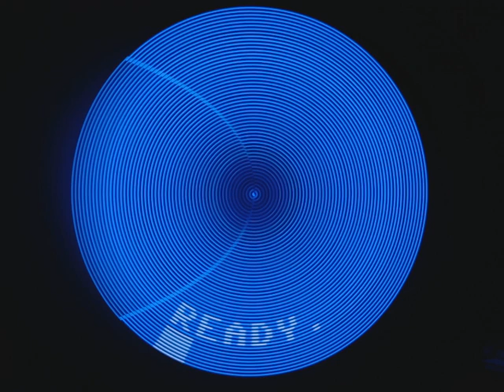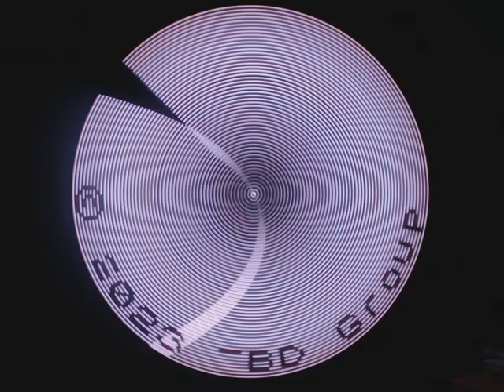Vlad Farty [TBD Group]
First demo ever for Ventilastation, a gaming console made with LEDs, ESP³² and RPMs.